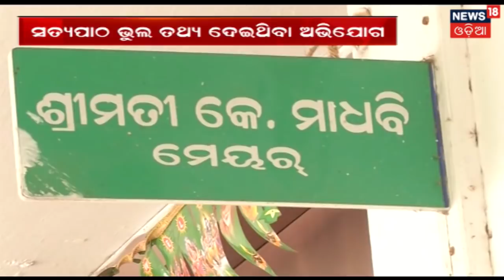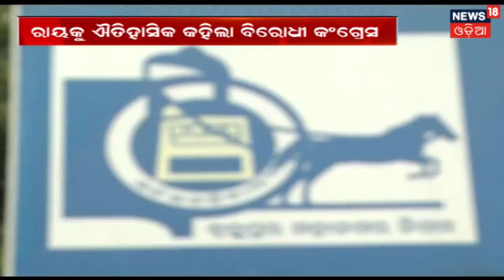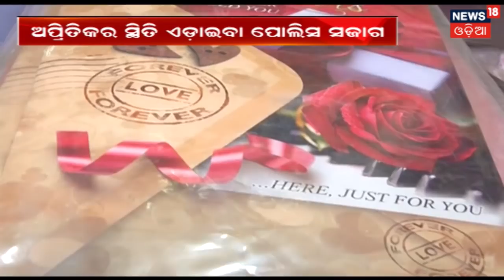Valentine's day: Kalinga Sena Threatens To Raid Parks, Malls. | AAMARI ODISHA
Kalinga Sena threatened that the activists will raid parks, malls and other places to check couples celebrating Valentine’s Day.